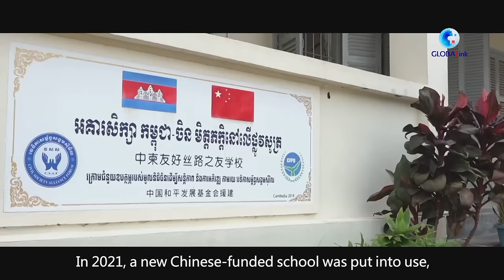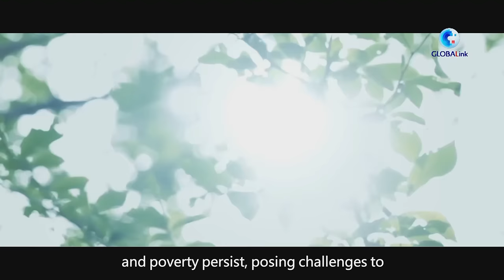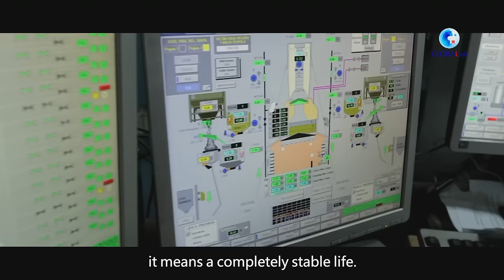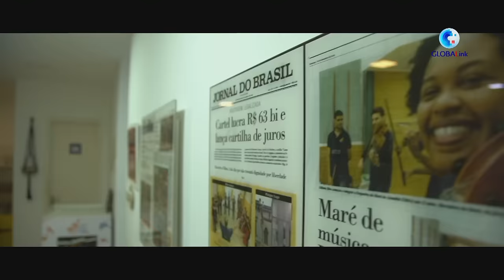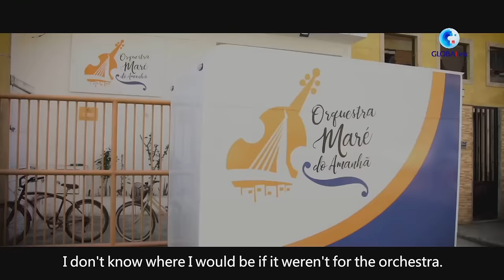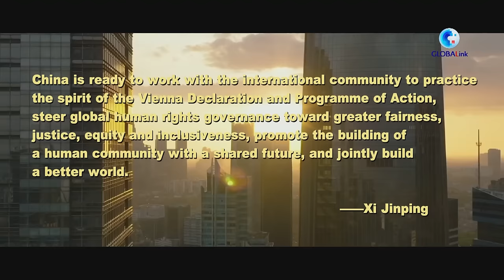Documentary: For A Shared Future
Promoting and safeguarding human rights is a common cause for all of humanity.
The Belt and Road Initiative (BRI), proposed 10 years ago, is increasingly evolving into a pathway for human rights that advances the common development of humanity towards a shared future.